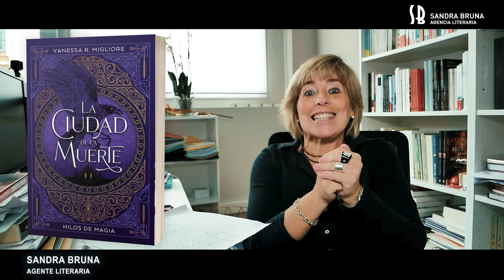SANDRA BRUNA AGENCIA LITERARIA - Novedades Mayo 2022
Sandra Bruna, agente literaria, nos comenta las novedades de la agencia, del mes de mayo.

License owner: Sandra Bruna Agencia Literaria SL – Sandra Bruna